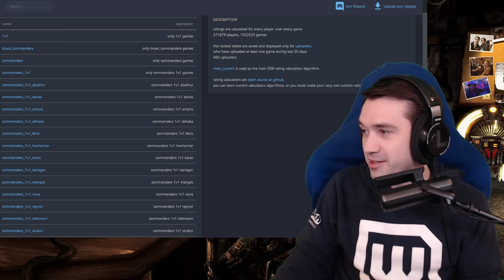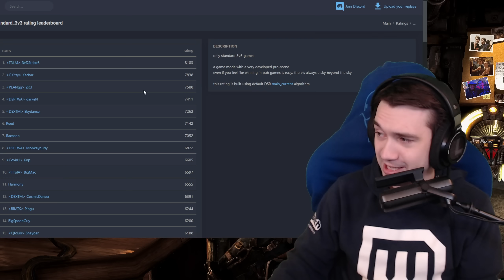The UNBEATABLE Army? $1000 Direct Strike Tournament Finals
SC2 Arcade Tournament Global Direct Strike League Finals - The Grumpy Kittens take on the Leaked Investors in this tug of war battle between Terran, Zerg & Protoss. What does the ultimate StarCraft 2 army look like?

0:00 Game 1 - What is Direct Strike? The Basics
20:20 Game 2 - High APM Mass Raven Micro
42:30 Game 3 - Triple Terran Timing
56:10 Game 4 - Cinematic Cutscene Mode (Epic)
1:12:55 Game 5+ (Spoiler Free Timestamp)
1:32:40 I Want to play now! More info

StarCraft 2 Legacy of the Void - Global Direct Strike League Finals - Standard Mode - Grumpy Kittens vs Leaked Investors (Best of 7)

Starcraft 2 is a Science Fiction Real Time Strategy & Tactics game by Blizzard Entertainment.